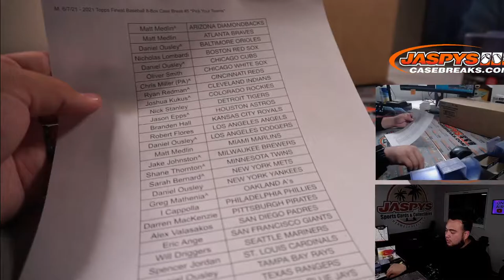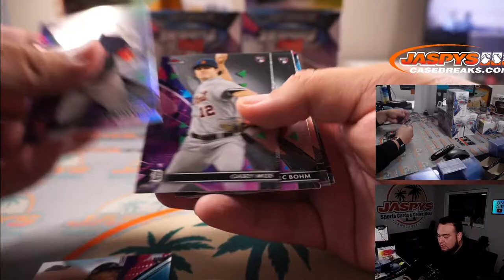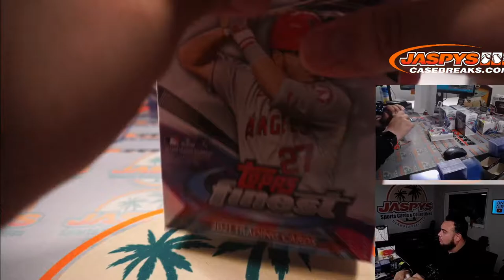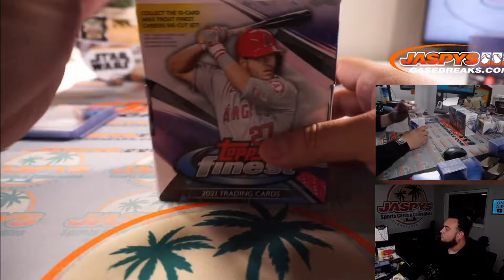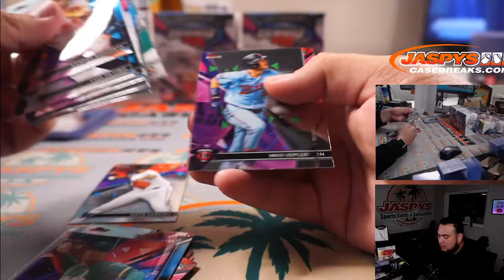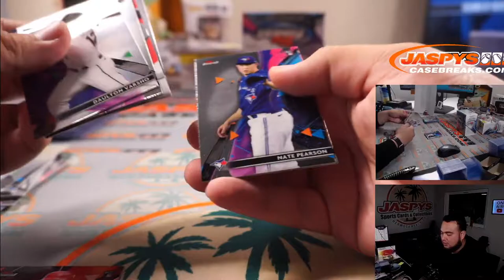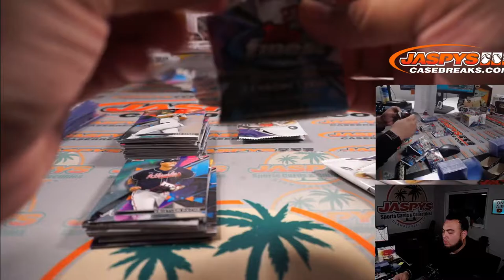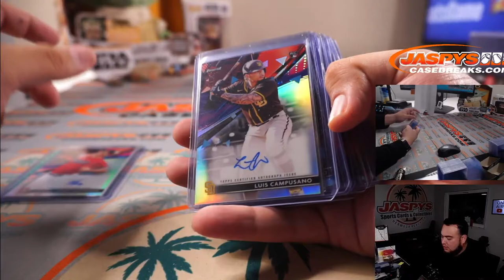M. 6/7/21 - 2021 Topps Finest Baseball 8-Box Case Break #5 *Pick Your Teams*